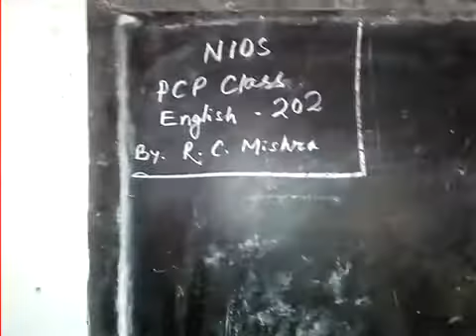NIOS PCP Class English 220 Aug, 2017